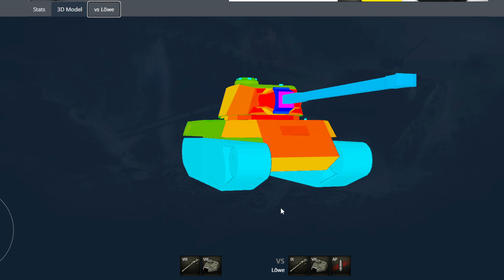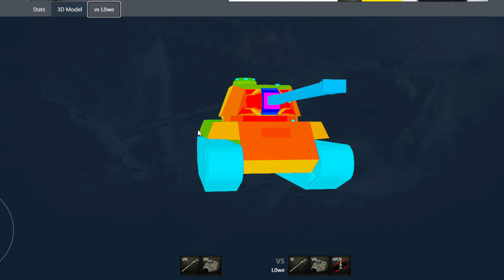AMX M4 mle.49 Liberté ♦ Стоит ли покупать за боны? ♦ Оборудование, обзор, гайд, куда пробивать ♦ WOT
В этом видео вы узнаете какое оборудование, как правильно прокачать полевую модернизацию, какие перки экипажа, особенности и ТТХ танка, как на нем играть, как он чувствует себя в рандоме, а так же стоит ли его брать за боны.

AMX M4 mle. 49 - Французский тяжёлый танк, изначально известный как «Проект 141». Разработка началась сразу после окончания Второй мировой войны, поскольку Франция нуждалась в современных тяжёлых танках. Существовал только в эскизах.